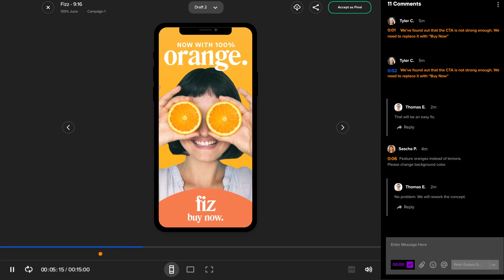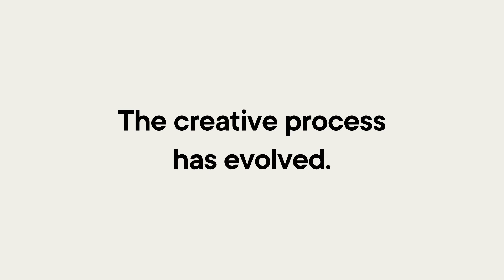VidMob Explainer Video 2020